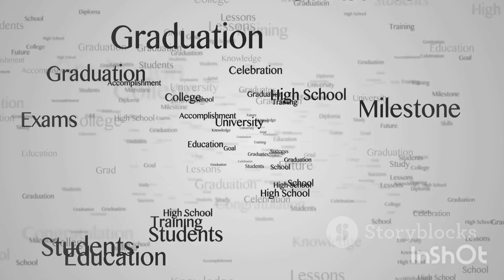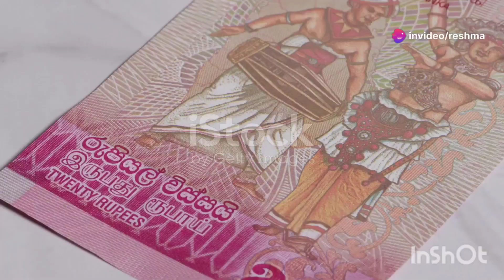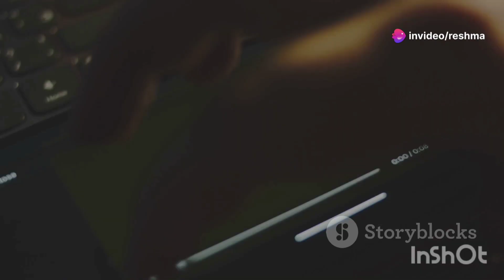மனிதர்கள் முன்மாதிரி |உலகளாவிய தலைவர்கள் | நீலகிரி - பூமியின் சக்தி மண்டலம்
"முன்மாதிரி மனிதர்களால் நிரம்பிய ஒரு உலகத்தை கற்பனை செய்து பாருங்கள். இது ரமேஷ் கக்கனின் தொலைநோக்குப் பார்வையான நீலகிரியின் கனவு 2050 ஆம் ஆண்டு. இந்த முயற்சி தனிப்பட்ட வெற்றிக்கானது மட்டுமல்ல; இது ஒரு சிறந்த சமுதாயத்தை உருவாக்குவது-ஒவ்வொருவரும் பொது நலனுக்காக பங்களிக்கும் ஒரு சமூகத்தை உருவாக்குவது. "

"விஷன் நீலகிரிஸ் ஒவ்வொரு துறையிலும் சிறந்து விளங்கும் நபர்களை உருவாக்குவதன் மூலம் வாழ்க்கையை மாற்றுவதை நோக்கமாகக் கொண்டுள்ளது. ஒவ்வொரு நபரும் சிறந்து, தலைமைத்துவம் மற்றும் ஞானத்தின் கலங்கரை விளக்கமாக இருப்பார்கள், மற்றவர்களின் முழு திறனை அடைய ஊக்குவிப்பார்கள். இந்த முயற்சி முழுமையான வளர்ச்சியில் கவனம் செலுத்துகிறது, கல்வி, தலைமைத்துவம், ஆரோக்கியம் மற்றும் உலகளாவிய சிந்தனை."

"சிறப்பானது நீலகிரியின் விஷன் மையத்தில் உள்ளது. இதை அடைய, நாம் பல பகுதிகளில் கவனம் செலுத்த வேண்டும். கல்வியே முதல் தூண்-அனைவருக்கும் தரமான கல்வியை வழங்குவது, சிறந்த வளங்கள் மற்றும் ஆசிரியர்களுக்கான அணுகல்."

"தலைமைத்துவம் மற்றொரு முக்கிய பகுதி. விஷன் நீலகிரிஸ் தலைவர்களை உருவாக்குவதை நோக்கமாகக் கொண்டுள்ளது. மாற்றத்தை ஊக்குவிக்கும் மற்றும் மாற்றத்தை ஏற்படுத்துகிறது. இந்த தலைவர்கள் எல்லா தரப்பிலிருந்தும் வருவார்கள், மற்றவர்கள் பின்பற்றுவதற்கு முன்மாதிரியாக இருப்பார்கள். கலாச்சாரம் மற்றும் சமூக பங்களிப்புகள் சமமாக முக்கியம், ஊக்கமளிக்கும். மக்கள் தங்கள் பாரம்பரியத்தை மதிக்க வேண்டும் மற்றும் சமூக சேவையில் தீவிரமாக பங்கேற்க வேண்டும், பொறுப்பு மற்றும் சொந்தமான உணர்வை உருவாக்குதல்."

"ஒவ்வொரு துறையிலும்-அது அறிவியல், கலை அல்லது சமூகப் பணி-சிறப்பு இலக்கு. விஷன் நீலகிரிஸ் திறமைகளை வளர்த்து, அனைவருக்கும் பிரகாசிக்க வாய்ப்புகளை உருவாக்குவதை நம்புகிறது. 2050-க்குள், சிறந்து விளங்கும் ஒரு உலகைக் காண்பதை நோக்கமாகக் கொண்டுள்ளது."

"உலகளாவிய தலைமைத்துவம் ஒரு முற்போக்கான உலகத்திற்கு அவசியம். உலகளவில் சிந்தித்து உள்நாட்டில் செயல்படும் வளரும் தலைவர்களை விஷன் நீலகிரி வலியுறுத்துகிறது. தலைமைப் பாத்திரங்களில் பெண்களைச் சேர்ப்பது முக்கியமானது, பாலின சமத்துவத்தை நிலைநிறுத்துவது மற்றும் பெண்களுக்கு வழிநடத்தும் மற்றும் ஊக்கமளிக்கும் வாய்ப்புகளை உறுதி செய்வதும் ஆகும். தனித்துவமான முன்னோக்குகள், உள்ளடக்கிய வளர்ச்சியை உந்துதல்."

"தலைமை என்பது பதவிகளை பிடிப்பது மட்டுமல்ல; அது தாக்கத்தை ஏற்படுத்தும் முடிவுகளை எடுப்பதும் ஆகும். தொலைநோக்கு நீலகிரி தனிநபர்களை இரக்கமுள்ளவர்களாகவும், புத்திசாலித்தனமாகவும், அனைவரையும் உள்ளடக்கிய தலைவர்களாகவும் - சிறந்த, சமமான உலகத்தை வடிவமைக்கும் தலைவர்களாகவும் இருக்கத் தயார்படுத்துகிறது."

"விமர்சன சிந்தனை மற்றும் உலகளாவிய மனநிலையை வளர்ப்பது இன்றியமையாதது. நீலகிரியின் பார்வை கேள்வி, பகுப்பாய்வு மற்றும் புரிந்துகொள்வதன் முக்கியத்துவத்தை வலியுறுத்துகிறது, இது சிறந்த முடிவெடுப்பதற்கும் சிக்கலைத் தீர்ப்பதற்கும் வழிவகுக்கிறது. ஒரு உலகளாவிய மனநிலையானது எல்லைகளுக்கு அப்பாற்பட்டது, பல்வேறு கலாச்சாரங்கள் மற்றும் முன்னோக்குகளை உள்ளடக்கியது."

"நீலகிரியின் தொலைநோக்கு பார்வையின் கீழ், கல்வி முறைகள் இளம் வயதிலிருந்தே இந்த திறன்களை வளர்ப்பதற்கும், உலகளாவிய பிரச்சினைகளுக்கு மாணவர்களை வெளிப்படுத்துவதற்கும், தீர்வுகளைக் கண்டறிய அவர்களை ஊக்குவிப்பதற்கும் வடிவமைக்கப்பட்டுள்ளன. 2050 ஆம் ஆண்டளவில், விமர்சன சிந்தனையும் உலகளாவிய புரிதலும் பொதுவானதாக இருக்கும் - இலக்கு. அறிவாளிகள் மட்டுமல்ல, புத்திசாலிகள், நேர்மறையான மாற்றத்தை உருவாக்க தங்கள் மனதைப் பயன்படுத்துகிறார்கள்."

"உடல் ஆரோக்கியம், மனநலம் மற்றும் ஒட்டுமொத்த நினைவாற்றலுக்கான அடித்தளமாக ஆரோக்கியம் மற்றும் ஆரோக்கியத்தை மேம்படுத்துகிறது. ஆரோக்கியம் என்பது செல்வம், மற்றும் விஷன் நீலகிரிக்கு இது நன்கு தெரியும். மீள்தன்மை."

"2050 ஆம் ஆண்டளவில், விஷன் நீலகிரிஸ், ஆரோக்கியம் மற்றும் ஆரோக்கியத்திற்கு முன்னுரிமை அளிக்கும் உலகத்தை கற்பனை செய்கிறது, அங்கு மக்கள் ஆரோக்கியம் மட்டுமல்ல, மன வலிமையும், கவனமும் கொண்டவர்களாக இருக்கிறார்கள். இந்த முழுமையான நல்வாழ்வு மாதிரி மனிதர்களை உருவாக்குவதற்கு முக்கியமானது."

"மனிதகுலத்தை வழிநடத்துவதே விஷன் நீலகிரியின் இறுதி இலக்கு. இது உண்மையான தலைமைத்துவத்திற்கு இன்றியமையாத ஞானம், இரக்கம் மற்றும் ஒன்றோடொன்று இணைந்த புரிதலை வளர்ப்பதற்கு தனிநபர்களை தயார்படுத்துகிறது. கருணை என்பது விஷன் நீலகிரியின் இதயத்தில் உள்ளது, மற்றவர்களையும் கிரகத்தையும் கவனித்துக் கொள்ள கற்றுக்கொடுக்கிறது. மிகவும் பச்சாதாபம் மற்றும் நிலையான உலகம்."

"ஞானம் என்பது அறிவு மற்றும் அனுபவத்தில் இருந்து வருகிறது, மேலும் நீலகிரியின் பார்வை இரண்டையும் வழங்குகிறது. நாம் அனைவரும் இணைந்திருக்கிறோம் என்பதை ஒன்றோடொன்று இணைக்கப்பட்ட புரிதல் அங்கீகரிக்கிறது. இந்த முழுமையான பார்வை மனிதகுலத்தை மட்டுமல்ல, அனைத்து வாழ்க்கை வடிவங்களையும் வழிநடத்த தனிநபர்களை தயார்படுத்துகிறது."

"2050 ஆம் ஆண்டளவில், விஷன் நீலகிரிஸ், அறிவொளி பெற்ற தலைவர்களின் உலகத்தை நோக்கமாகக் கொண்டுள்ளது-தங்கள் ஞானத்தையும் இரக்கத்தையும் மற்றவர்களுக்கு வழிகாட்டும் தலைவர்கள். ஒவ்வொரு தனிமனிதனும் பிரபஞ்ச நல்லிணக்கத்திற்கு பங்களிக்கும் உலகம். இதுதான் விஷன் நீலகிரியின் உண்மையான சாராம்சம்."

"விஷன் நீலகிரிஸ் 2050 என்பது ஒரு திட்டம் மட்டுமல்ல; இது ஒரு இயக்கம் - ஒளிமயமான, அதிக இரக்கமுள்ள எதிர்காலத்தை நோக்கிய ஒரு இயக்கம். பூமியிலும் அதற்கு அப்பாலும் உள்ள அனைத்து உயிர்களுக்கும் வழிகாட்டும், ஒவ்வொருவரும் ஒரு முன்மாதிரி மனிதர்களாக இருக்கும் எதிர்காலம்."

"விஷன் நீலகிரிஸ் 2050: உலகளாவிய எதிர்காலத்திற்கான மாதிரி மனிதர்களை உருவாக்குதல்."